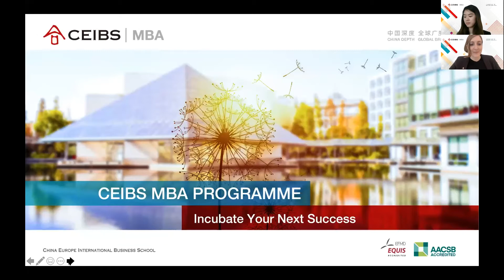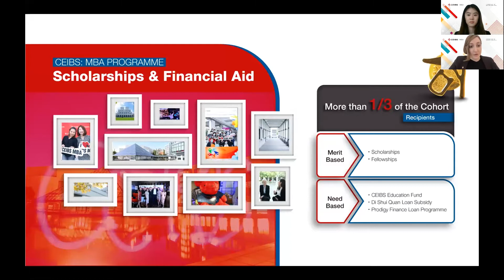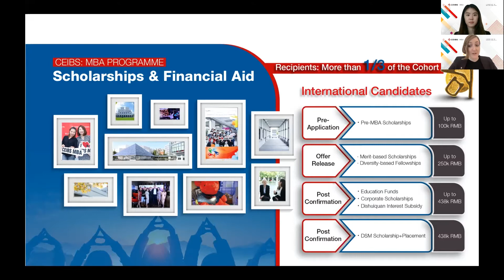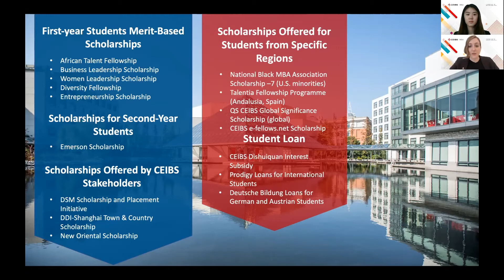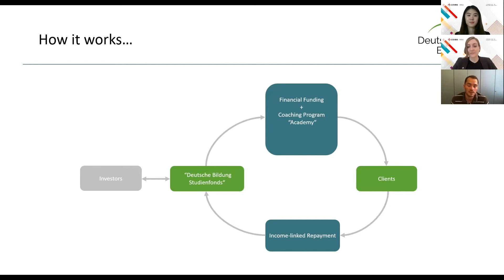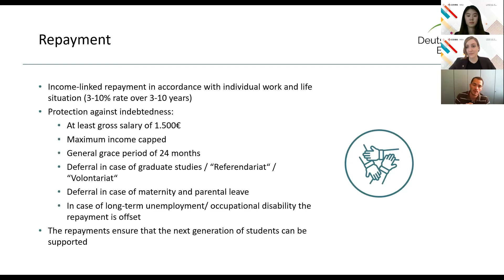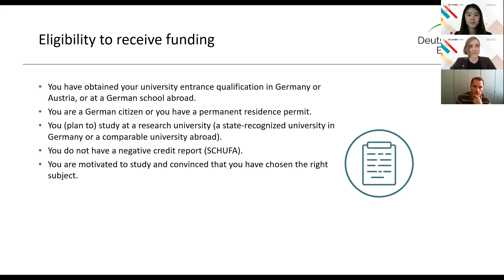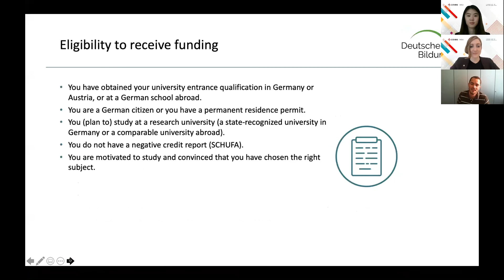CEIBS MBA Admissions & Financing Webinar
In this recently recorded webinar, we provide an introduction to our MBA programme with a focus on sponsorship, financing solutions and funding options. Sven Inden from Deutsche Bildung also joins us to share more information about how German and Austrian applicants can secure funding for their MBA.